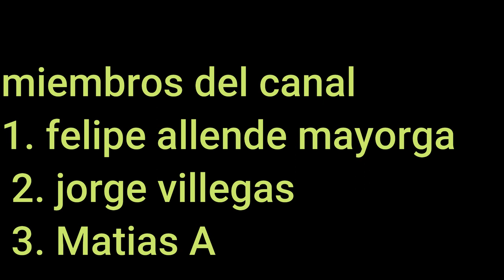SECRETOS DEL UNIVERSO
Únete a este canal para acceder a sus beneficios:
ALGUNOS SECRETOS IMPORTANTES DEL UNIVERSO REVELADOS TODAVIA EXISTEN MUCHOS SECRETOS QUE OCULTA EL COSMOS QUE NO HAN SIDO REVELADOS PERO AQUI TIENES LOS MAS IMPRECIONANTES.
SABIAS QUE EL UNIVERSO Y EL ALMA HUMANA TIENEN LA MISMA EDAD SE SABE QUE EL HUMANO A VIVIDO ALO LARGO DEL TIEMPO MILLONES DE VIDAS A EXISTIDO EN PARALELO CON EL UNIVERSO DESDE HASE EONES POR LOQUE ES PROBABLE QUE EL UNIVERSO Y LA CREATURA HUMANA TENGAN ALGUNA RELACION MAS AYA DE NUESTRA COMPRENCION. SABIAS QUE EN EL UNIVERSO EXISTEN SERES QUE SON DEL TAMAÑO DE UNA GALAXIA SERES ESPIRITUALES QUE PODRIAN DESTRUIR A TODO UN SISTEMA DE CIVILIZACIONES